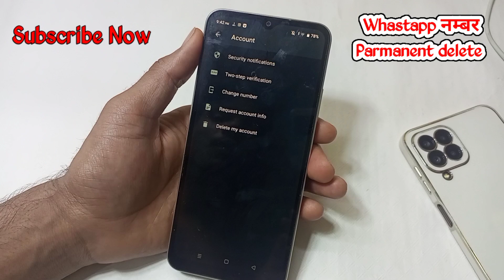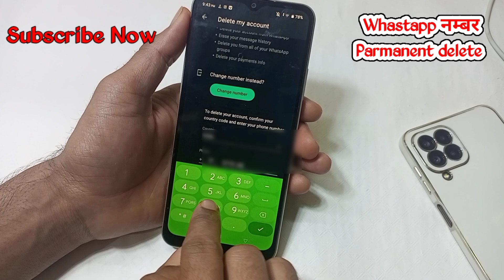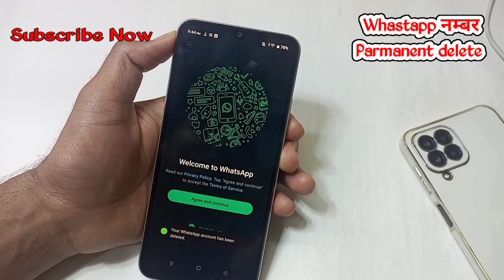WhatsApp Account permanently delete kaise kare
WhatsApp me kisi bhi number ko permanently delete kaise kare || Delete permanent WhatsApp number

Hello dosto aaj ki is Video ke madhyam se Maine aap logo ko bataya hai ki WhatsApp par kisi number ko permanently delete kaise karte hai